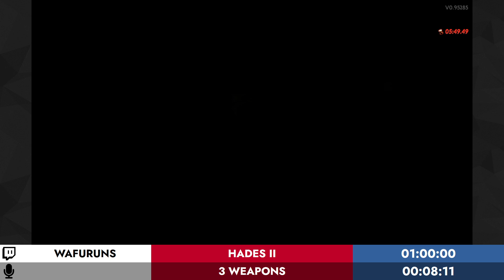Czechoslovak Marathon Summer 2024｜Hades II (3 Weapons) ｜ Wafu